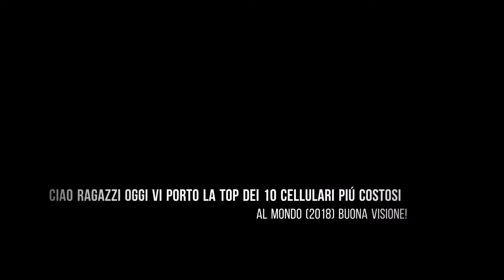Top 10 cellulari piú costosi al mondo (2018)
Ciao ragazzi oggi vi porto la Top dei 10 cellulari piú costosi al mondo (2018) buona visione!